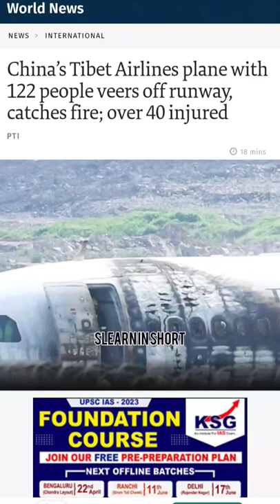40 people injured in tibet airline crash airplane crash